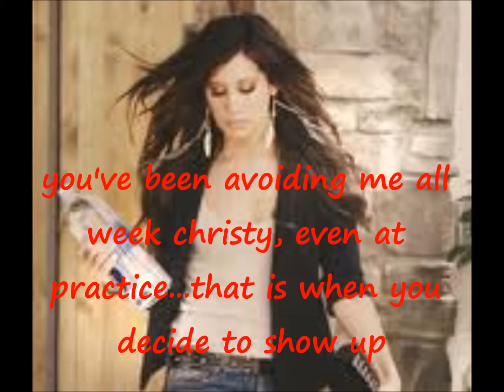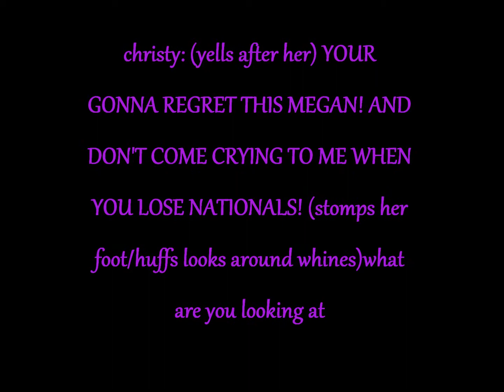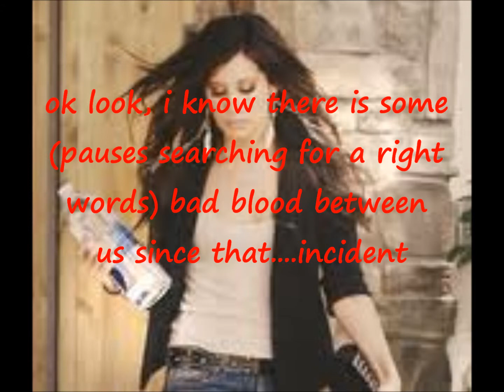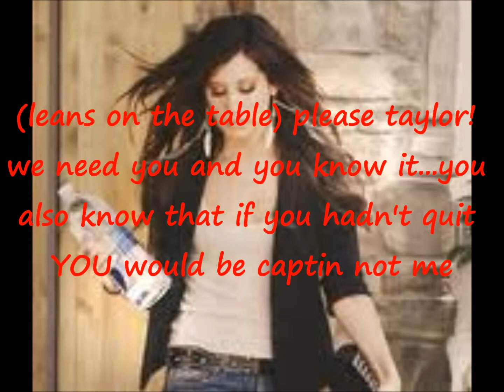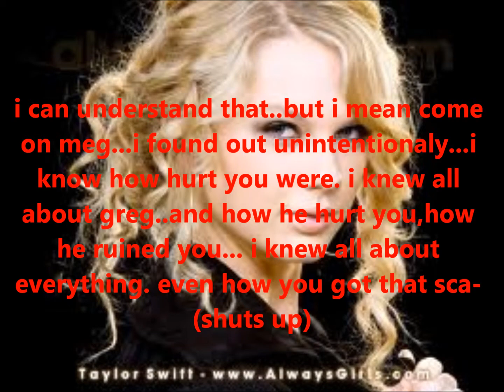save me (ep 6) zashley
so what do ya'll think is gonna happen??? remember i own absolutly nothing but the storyline :)
luv lots
-lucy